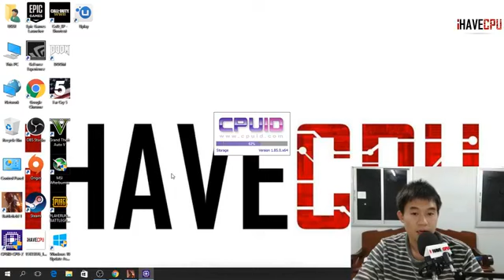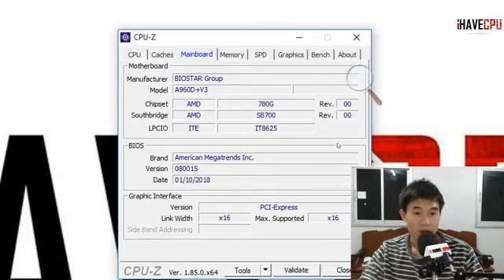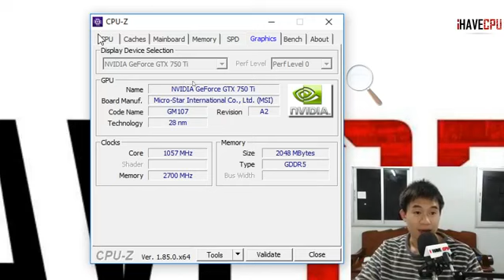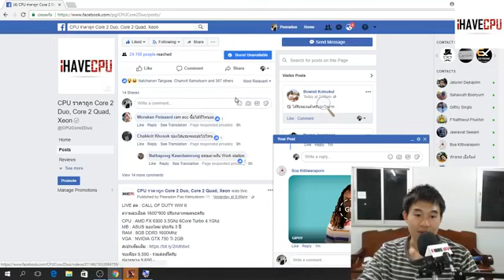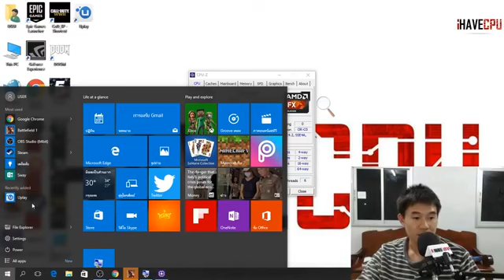LIVE Gaming : BATTLEFIELD 1 : AMD FX 6300 - I HAVE CPU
ความละเอียด 1600*900 ปรับกลางหมดนะครับ

CPU : AMD FX 6300 3.5Ghz 6Core Turbo 4.1Ghz
MB : ASUS ของใหม่ ประกัน 3 ปี
RAM : 8GB DDR3 1600Mhz
VGA : NVIDIA GTX 750 Ti 2GB

จบเพียง 9,590.- รวมส่งฟรีครับ
ปลายทาง 9,690.-
ประกัน 4 เดือน, PSU 1 ปี

ดาวน์โหลด app IHAVECPU ได้ที่ play store, app store รองรับทั้ง ios และ Android สั่งซื้อง่าย ไม่ยุ่งยาก พร้อมบริการเก็บปลายทาง

📲iOS : พิมพ์ IHAVECPU ครับ

ยินดีรับบัตรเครดิต-เดบิต ชำระออนไลน์ได้ครับ
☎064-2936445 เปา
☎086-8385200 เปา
Line : @ihavecpu

See Translation